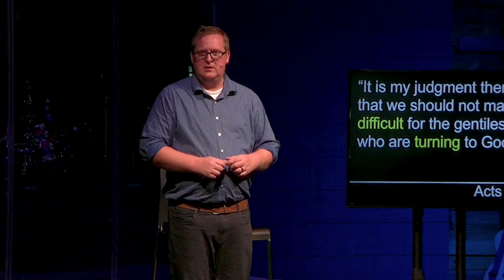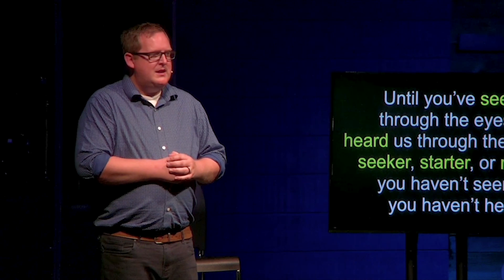Fully Engaged Invite